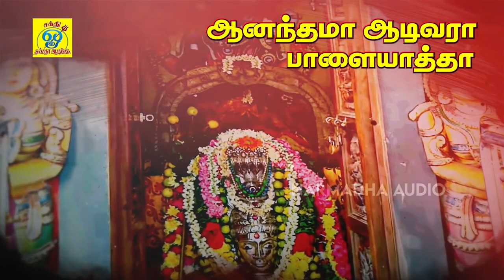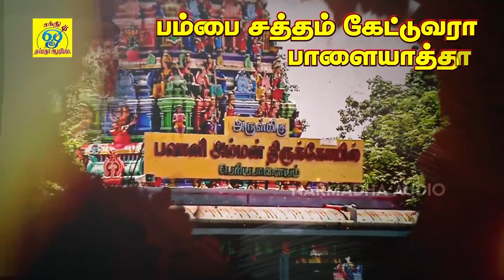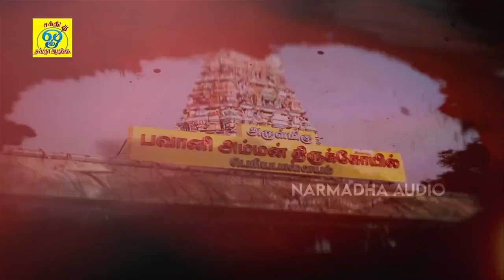மலையனூரு அங்காளியே | Malaiyanooru Angaliyae | சக்தி சண்முகராஜா | Shakthi ShanmugaRaja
பாடல்: மலையனூரு அங்காளியே
பாடல் இசை பாடியவர்:சக்தி சண்முகராஜா
பின் பாடியவர்கள் : வீரமணி கர்ணா, ராமதாஸ்

இசை கலைஞர்கள்:
பம்பை: பூசாரி B.சண்முகம்
கி போர்டு : பிரைட் (அப்பு)
டோலக்: கானா ஜெகன்
உடுக்கை: ஜெயக்குமார்

Song: Malaiyanoor Angaaliye
Music Lyrics & Song Sung by: Sakthi Shanmugaraja
Chorus: Veeramani Karna, Ramadoss

Musicians:
Pambai:Poosari B.Shanmugam
Keyboard: Bright (Appu)
Dolak: Gana Jagan
Udukkai: Jayakumar